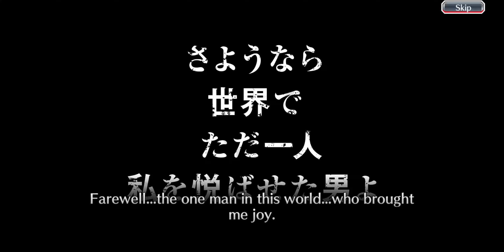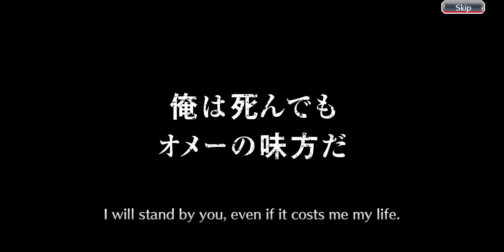Tybw engetsu/ unohana retsu summons pt 1.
Part 1 summons.